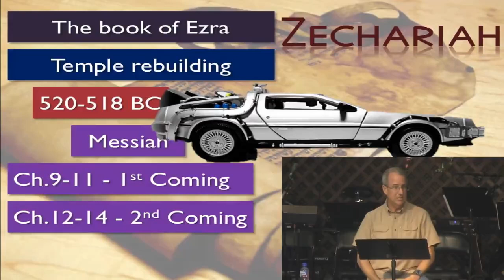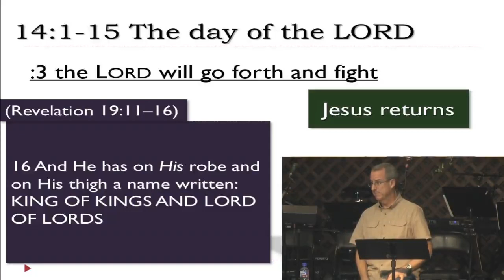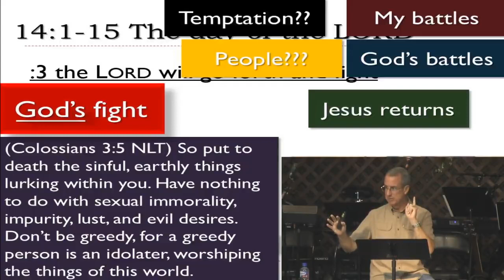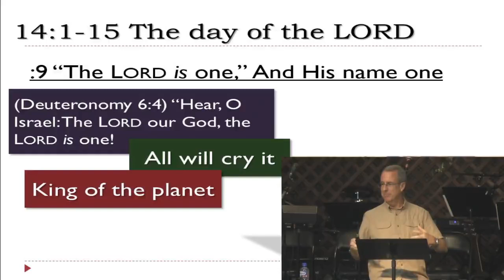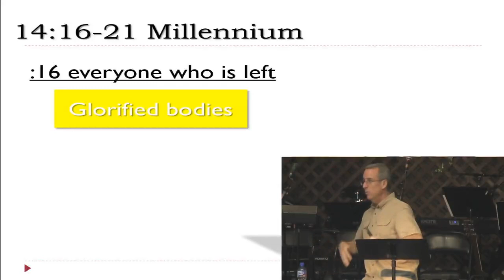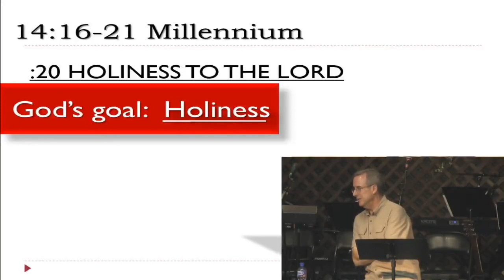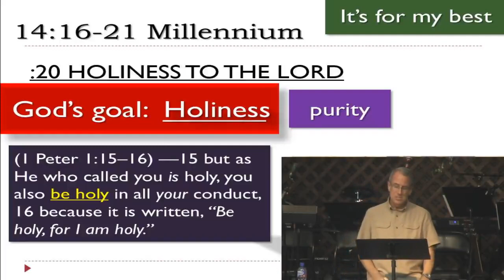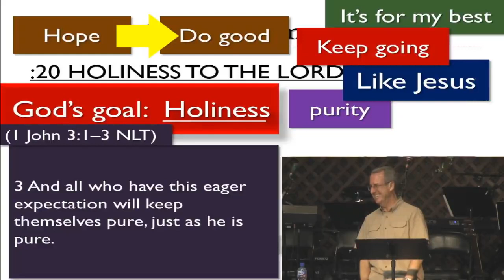Zechariah 14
From 2014